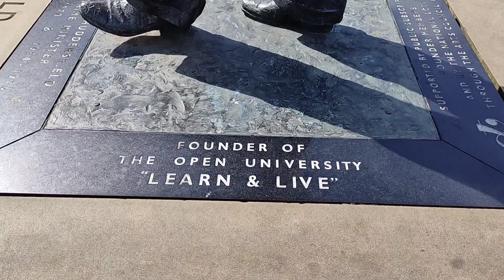Harold Wilson Statue, St George's Square - Huddersfield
The Harold Wilson Statue is a larger than life statue of the former Labour Prime Minister in Huddersfield.